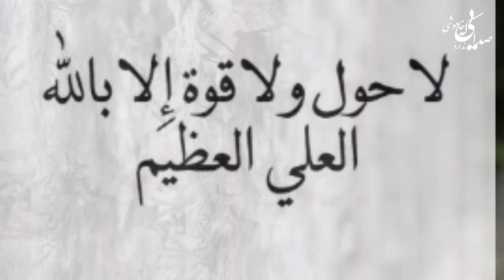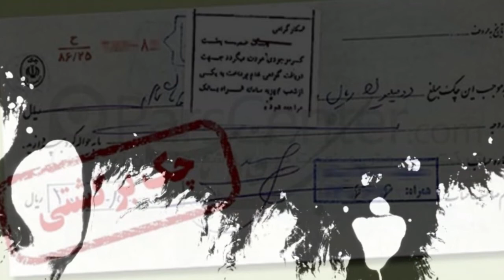📌صدایی_که_خاموشی_ندارد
بین کشتی‌مان موج زنان بر سر راه است
از فقدِ فرج، ناله کنان بر سر کار است

- تمام، ما را سر کار گذاشته بودند هزاران سال بلکه ده‌ها هزار سال، یک خدایی درست کردند الان به قول لات‌های تهران زیرش زاییده.

صدای لاحَول تو، قوای ذاتی شده

- چقدر در حدیث قدسی گفت «لا حَولَ الا حَولی لا قُوّةَ إلّا قوَّتی»، حول یعنی گستردگی ولایت و سرپرستی. کجاست؟ پس چرا مردم دارند بر سر خودشان می‌زنند؟ فقر، فلاکت، بیماری، نابودی، بی‌آبی، به ناله ما می‌خواهی گوش بدهی؟ ناله علف‌ها را چه می‌گویی؟ التماس درخت‌ها را چه می‌گویی؟ مردن گروهی گوسفند و گاو را چه می‌گویی؟ ها؟

قول و قرار ازل، شعار آتی شده

- شعار دین چیست؟ می‌گوید جبران هر نوع ناتوانی و افتادگی ذکر «لَا حَوْلَ وَ لَا قُوَّةَ اِلَّا بِاللهِ الْعَلِیِّ الْعَظِیمِ» است. یک ذره خدا را خجالت بدهیم، خدا را که نمی‌بینیم ادیان و مذاهب را یک ذره خجالت بدهیم، رو کم کنی است، خیلی عالی است. با اینکه سخت می‌گذرد ولی حجاب‌های پندارهای غلط، باستانی، قدیمی، همه کنار می‌رود.

- قول و قرار، آتی، یعنی چه؟ یک ذره دیگر زجر بکش می‌میری می‌روی بهشت!
«قول و قرار ازل شعار آتی شده»! الان این آقا خدا کاری از دستش ساخته نیست، می‌گوید به شما بهشت می‌دهم. بهشتت هم همینطوری است!

از تدریس ۶۱۰۱